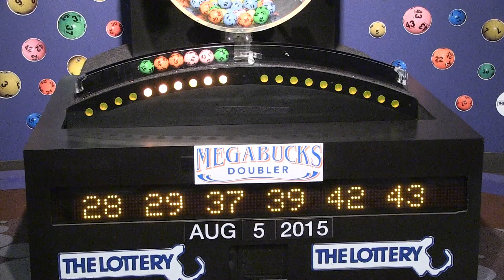Megabucks Doubler Game Drawing: Wednesday, August 5, 2015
The official winning numbers in the Mass. State Lottery's Megabucks Doubler Game drawing for Wednesday, August 5, 2015 are: 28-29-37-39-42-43.